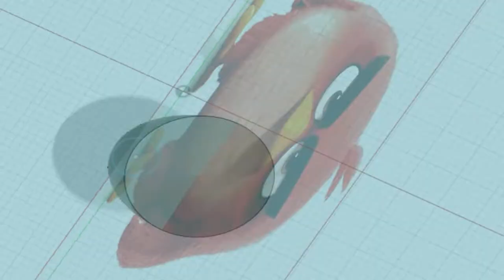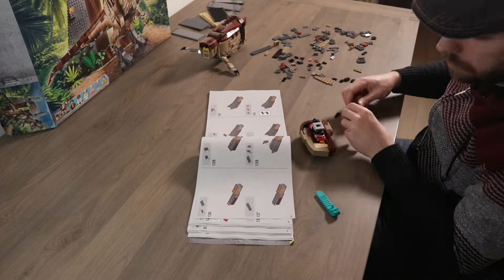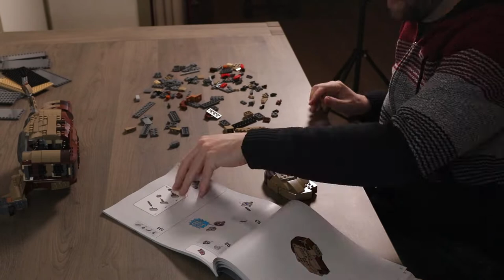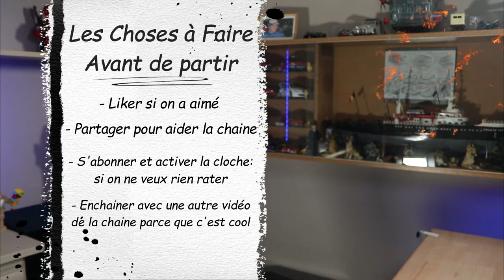Lego Jurassic park, j'ai fait un gros craquage 😅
Petite vidéo hors sujet J'espère que ça vous plaira autant que je me suis amusé à la faire.

Pour ceux qui ne connaîtraient le film, la phrase "j’ai dépensé sans compter" est tiré du film, et que John Hammond répète à plusieurs reprises dans la version française du film.